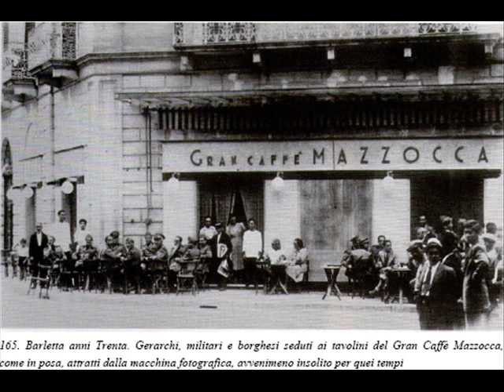1923 La grande crisi del ’ 29